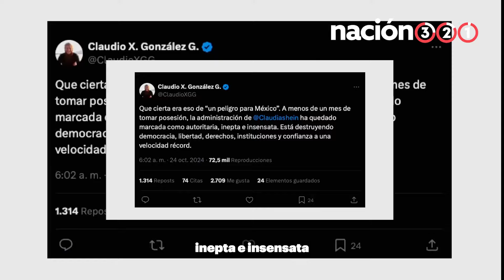“Es un junior, un hijo de papi": Sheinbaum responde a Claudio X. González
“Es un junior, un hijo de papi": Claudia Sheinbaum responde a las críticas recibidas por Claudio X. González